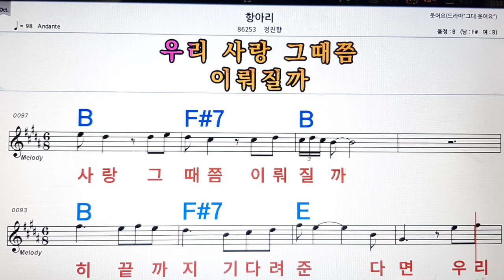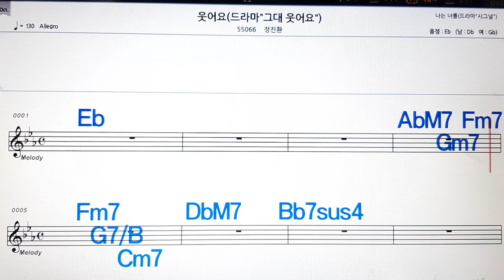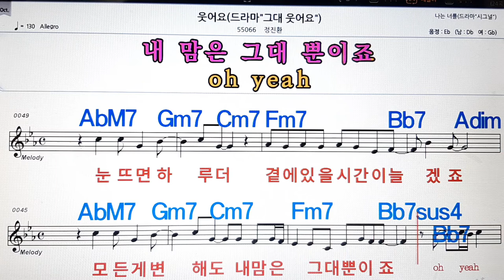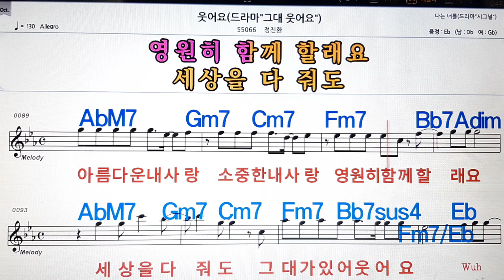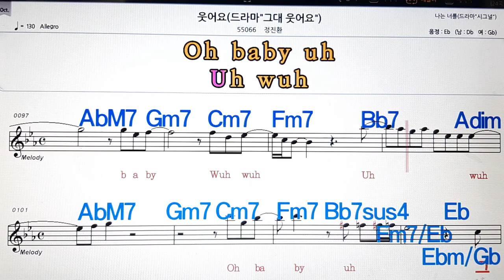항아리/정진향💋노래방, 악보,반주, 가라오케 ,코드, 가사 .💖Karaoke, Sheet music ,Chord, Lyrics ,MR